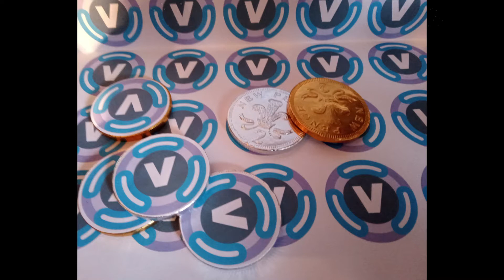Fortnite Christmas 2020 Advent Calendar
Calendar idea for Fortnite - Homemade